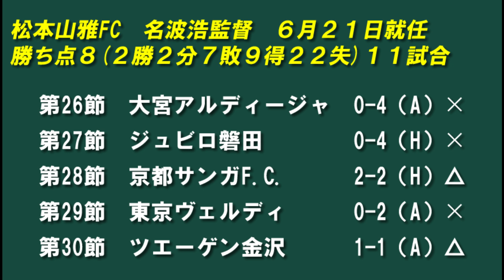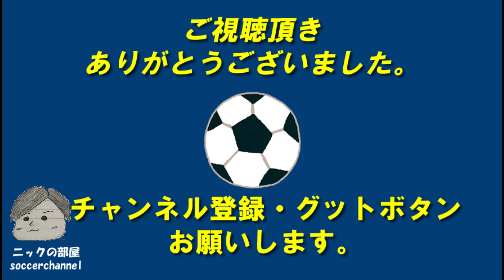【松本山雅FC編】2021年監督解任前と解任後を比べてみた 監督交代シリーズ久々最新作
J2リーグも残り12試合となったところで、2か月ぶりに監督交代シリーズの最新作を作成しました。
今回は松本山雅FC編となります。僕が前半シーズン終了後に予想した降格チームでは松本は順調に調子を上げると大口たたきましたが、大外れもいいところでしたね。
最近松本勝ててないな～と思っていたら、名波監督就任後2勝しかあげてなかったんですね。
ツエーゲン金沢戦見てましたが、かなり現状厳しそうですね。元前橋育英の榎本樹選手がプロ初ゴールをあげるなど、ここから調子を上げてほしいところですね。
今後はザスパクサツ群馬を作ろうかなと思っています。
最終的にシーズン終わってから作るのも悪くないかなとも思っています。
それではここまで読んでくださりありがとうございます。動画お楽しみに！
ちなみに今回作成した画像はTwitterで配布してますので、欲しい方は概要欄からTwitterへ飛んでください。

BGMはいきなりクライマックスです。

ニックの部屋では主に国内サッカー関連の動画を上げています。
J2のザスパクサツ群馬を応援していることもあり、ザスパの動画や降格争いをしているクラブの動画は頻繁にUPしていきます。

【その他SNSアカウントについて】

（柴田監督体制）
第1節　レノファ山口　　　　0-0（A）△
第2節　京都サンガ　　　　　0-0（A）△
第3節　モンテディオ山形　　1-1（H）△
第4節　ジェフ千葉　　　　　0-1（H）✖️
第5節　水戸ホーリーホック　0-3（A）✖️
第6節　ブラウブリッツ秋田　3-1（H）○
第7節　ジュビロ磐田　　　　1-4（A）✖️
第8節　ヴァンフォーレ甲府　3-3（H）△
第9節　愛媛FC   　　　　　　1-3（A）✖️
第10節　ザスパクサツ群馬　　1-0（H）○
第11節　ギラヴァンツ北九州　2-1（A）○
第12節　SC相模原　　　　　2-1（H）○
第13節　アルビレックス新潟　0-0（A）△
第14節　ツエーゲン金沢　　　0-0（H）△
第15節　栃木SC                        0-3（A）✖️
第16節　ファジアーノ岡山　　1-3（H）✖️
第17節　FC町田ゼルビア　　　1-5（H）✖️
第18節　Vファーレン長崎         0-1（A）✖️
第19節　大宮アルディージャ　0-0（H）△
（名波監督体制）
第20節　FC琉球　　　　　　0-4（A）✖️
第21節　東京ヴェルディ　　　2-1（H）○
第23節　モンテディオ山形　　0-1（A）✖️
第24節　水戸ホーリーホック　0-1（H）✖️
第25節　ブラウブリッツ秋田　4-1（A）○
第26節　愛媛FC                        0-1（H）✖️
第27節　大宮アルディージャ　0-4（A）✖️
第28節　ジュビロ磐田　　　　0-4（H）✖️
第29節　京都サンガF.C.            2-2（H）△
第30節　東京ヴェルディ　　　0-2（A）✖️
第31節　ツエーゲン金沢　　　1-1（H）△